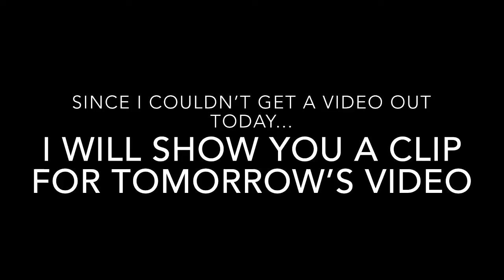there will be a video tomorrow :D (Christmas Countdown Challenge 2017 #12)